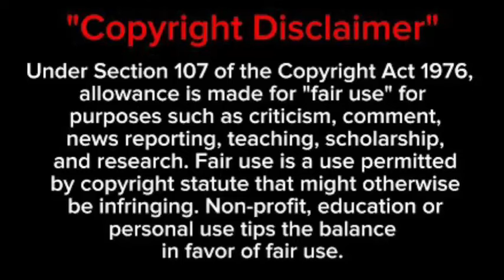Mihlali Ndamase’s healing journey after a MESSY breakup